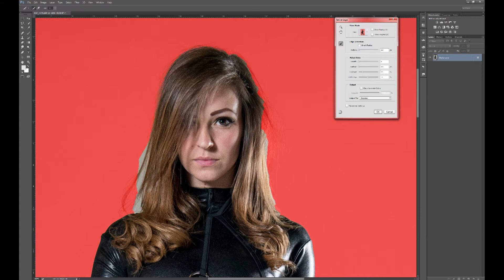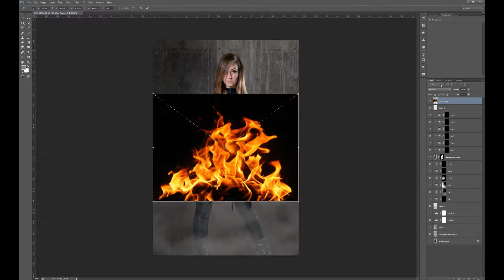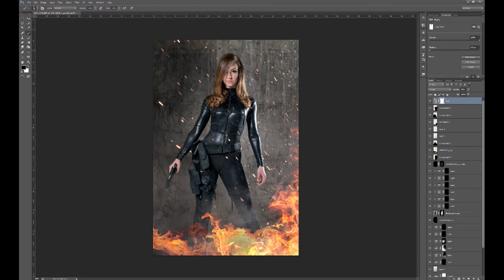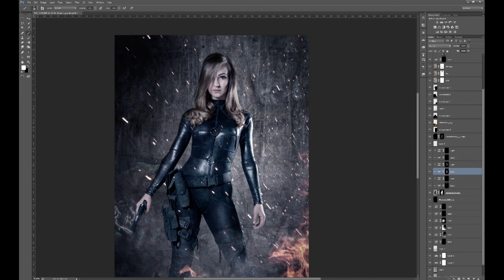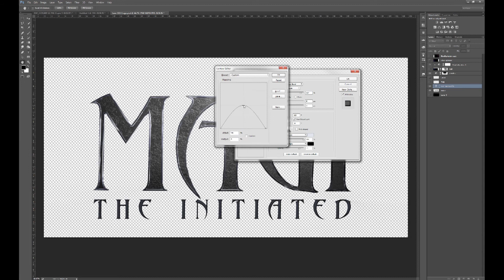Initiated Hero - The MAGI Saga - Speed Art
A new Speed Art of a new Composite.
I'm starting a series of Composites that are set within the fictional world I created for my Novel .
I'm also hoping to do some short stories for them too.

This is the first Composite in that series.
Loads more to come!